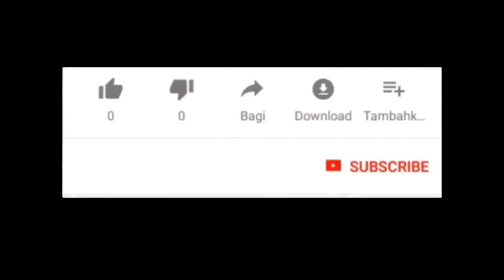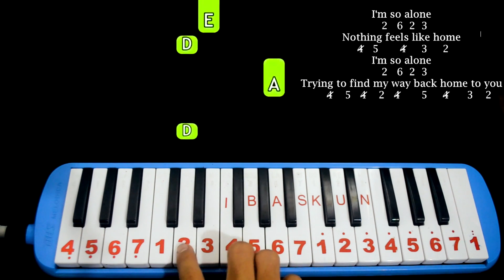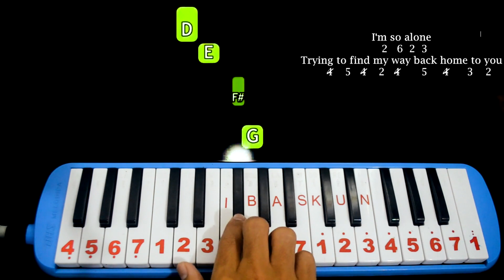Pianika Alone MARSHMELLO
Pianika alome marshmello
Semoga videonyaa bermanfaat dan kalian sukaa 😊
Ikuti juga Medsosnya ibaskun yang lainnya
IG : ibaskun FB : ibaskun
Atau bisa juga klik link yang ada di bawah 👇
Note : bila ada kesalahan Mohon di maafkan karna saya juga lagi belajar untuk jadi lebih baik lagii yeeee

biar ga ketinggalan video video selanjutnya Not not pianika terbaru caranya mudah tinggal
dan aktifkan Lonceng di sebelah kanannya biar nanti kalau ada video baru ada notifikasi di handphone kaliann...
💙 LIKE nya bisa meren hehe

SEMOGA BERMANFAATT terimakasih 😍